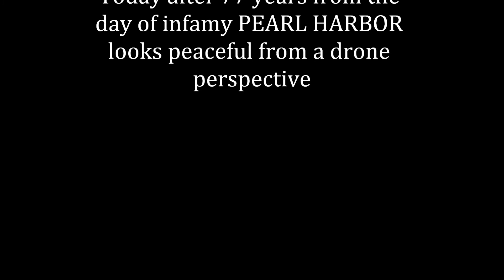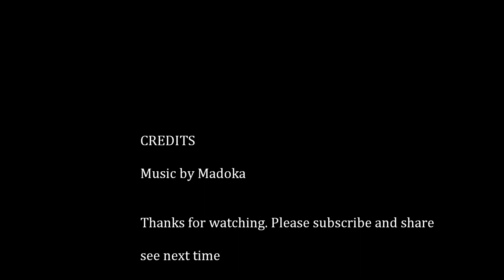Peacetime Pearl Harbor 77 years later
from blaisdel park  aiea oahu hawaii looking towards pearl harbor...a birdseye view of the devastating air raid by japan on the pacific fleet of the united states of america, the day of infamy, becomes the spark for the united states to blast its way to WWII.